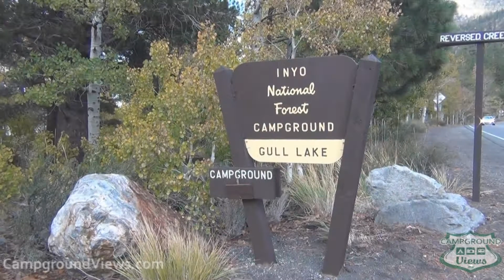CampgroundViews.com - Gull Lake Campground June Lake California CA US Forest Service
takes user submitted videos combined with professional editing to provide tent and RV campers with a first person view of a campground or RV park. Gull Lake Campground in June Lake California is a US Forest Service park offering 11 campsites on Gull Lake that will accommodate a 30 foot vehicle. There is a 14 day stay limit and each site is equipped with a bear locker. Music Licensed From MusicBakery.com